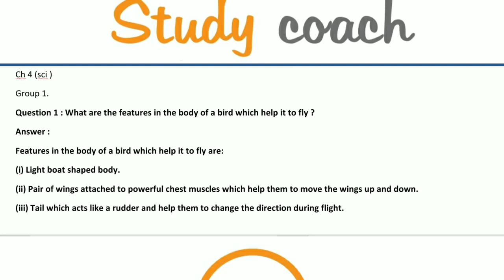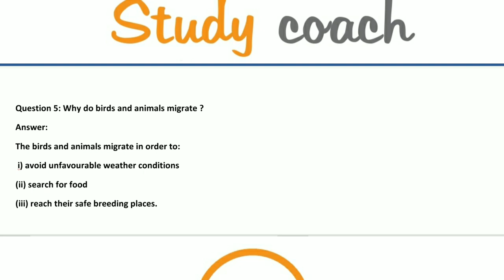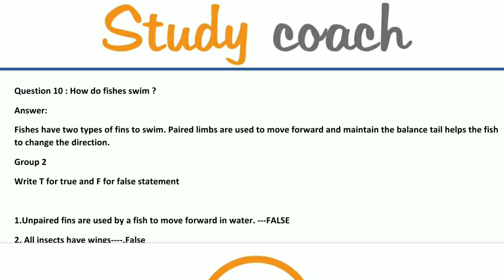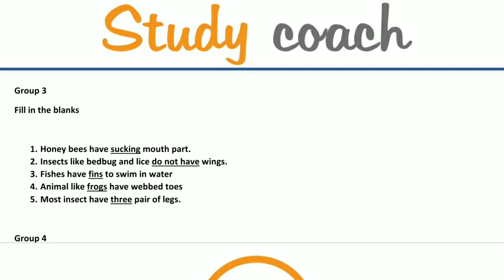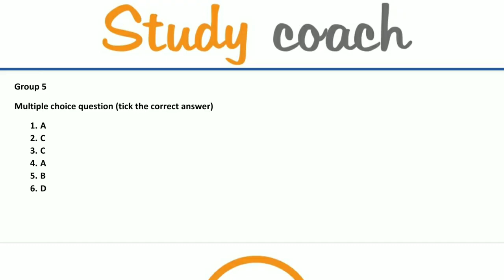Class-5,Holyfaith abc of science, std 5, varying lifestyle of animals, solutions,Dj nath creation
if you have any sort of doubts drop it down on comment section.

Holy Faith books for Class 3 Solution